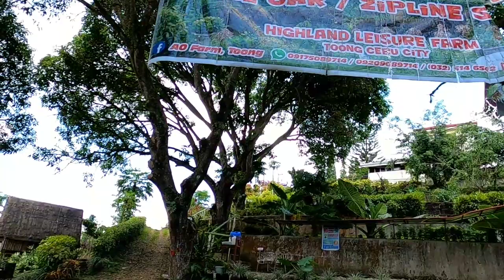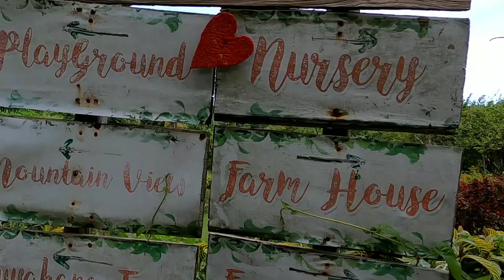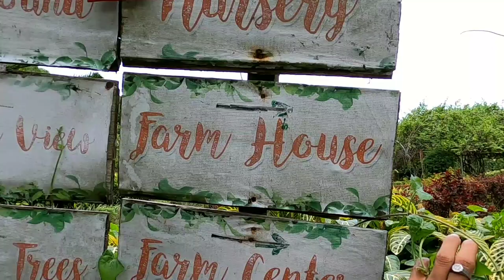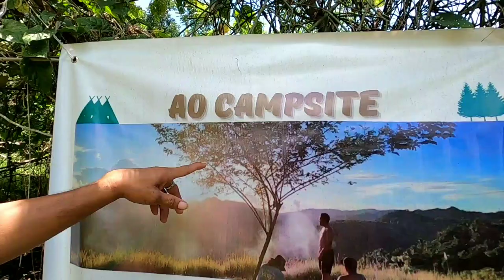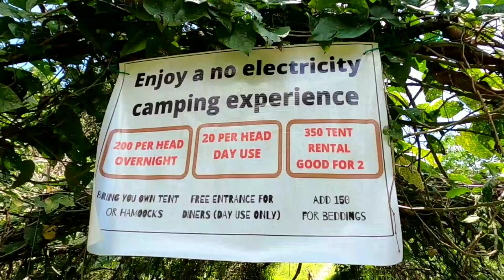PASYAL MONA TAYO|AO FARM TOONG CEBU CITY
wazzup guys if you like this video pls give me a thumbs up thanks all godbless